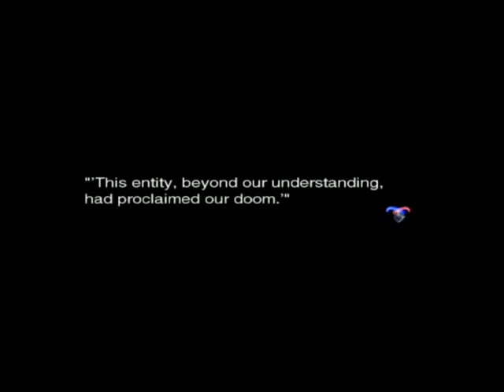Star Ocean Till The End of Time ~The Truth Comes Out~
We finally arrive in Dr. Leingod's lab, and find out why they carried out forbidden research.